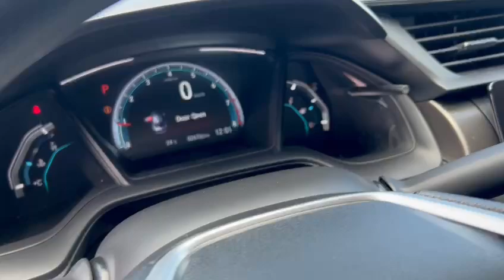2019 Honda Civic LX (CVT) 4dr Sedan | Richmond Hill Subaru